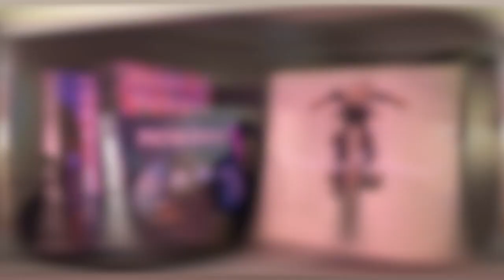ケンロックTV -ケンロックISMと建築哲学-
-人生にワクワクを！-　ROCK YOUR LIFE！
をテーマに皆様の人生が楽しくなるヒントを、
KENROCKこと岩切剣一郎と一緒にシェアしていきます!!

 ■出演

【 ケンロック｜株式会社ケンロックCEO 】

・元カリフォルニア工務店代表／元カリフォルニアスタイル出版監修
・ライフスタイル・プロデューサー
・VISSLAアンバサダー

【 あっちゃん｜citywaveTokyo ジェネラルマネージャー 】

岩切剣一郎
1972年生まれ（団塊ジュニア）

小さい頃から物作りが好きで、
車やバイク、サーフィン・スノーボード・音楽・ファッション・犬など
多趣味で行動派＆コダワリ屋。
「施工の現場」から設計の世界に入り、独学で一級建築士に。
ウンチクではなく経験や現実の裏付にもとづいた上で
素直に自分の好きな物を提案し作り上げる。
（たまに初めての現場での職人さんには、見た目で家具職人などに間違われる。）
タイル一枚から構造までとことん作り込める住宅デザインこそまさに、天職！
こよなく「宮崎」と「炭火地鶏」「チキン南蛮」を愛する宮崎県出身。
（宮崎の県外セールスマン！）
現在、茅ヶ崎市で自邸「CHIGASAKI HOUSE」をカリフォルニアのデザイナーと造り、
湘南ライフを満喫中～。

【 WORK 】
住宅設計（世界中に約300棟実績）
店舗設計
マンション、戸建て分譲プロデュース
リノベーション
街づくり
BEACH VISION（ピアをつくろう！）
地域ブランディング
ビジネス・ブランディング
プロダクトデザイン
イベントセミナー講演（建築・ブランディング・教育）

仕事とプライベートのON／OFFが無いことが自分の自然体。
楽しい事しか仕事はしません。てか楽しくしちゃいます。

【 MEDIA 】
📺TV出演
「めざましテレビ（フジテレビ）」「スッキリ!！（日テレ）」、「王様のブランチ（TBS）」「「Stories（日テレ）」「U-doki（テレビ宮崎）」「オトナの休日（J:COM）」「わけもん！（宮崎放送）」

📖雑誌
「Lightning」連載（約8年間）、「２ｎｄ」連載、「カリフォルニアスタイル」、「湘南スタイル」「クラブハーレー」「NALU」、「Surfing Life」「EVEN」「MONOマガジン（」、「GO OUT」「warpマガジン」

「100％LIFE」「LIFE LEBELマガジン」

📻ラジオ出演
「SURF & CARAVAN（J-WAVE 81.3FM）」「POCKYのSUPER RADIO CLUB（FM宮崎）」